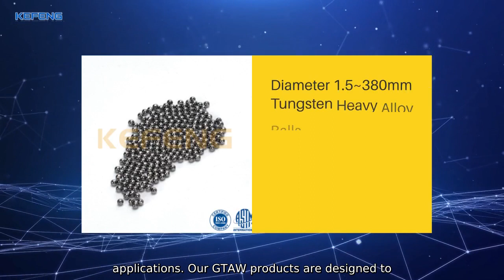Types Of Gas Tungsten Arc Welding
Xi'an Kefeng Powder Metallurgy Co.. Ltd. is proud to offer a range of high-quality gas tungsten arc welding (GTAW) products for various industrial applications. Our GTAW products are designed to meet the demanding requirements of modern welding operations. ensuring superior performance and efficient operation. With a focus on innovation and quality. our GTAW products are widely used in industries such as aerospace.